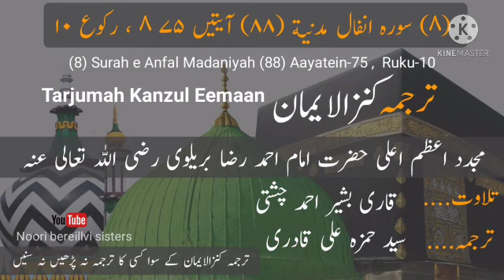08 Sura e Anfaal with Kanzul Eemaan Urdu Translation #114 سورۂ انفال کنزالایمان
(8) Surah  Al Anfaal Madaniyyah (88)
Ruku-10
Aayat-75
Tarjumah Kanzul Eemaan
Mujaddid e Aazam Aalahazrat Imam Ahmad Raza Bareilwi RadiyAllahu TaAla Anhu

Tilawat-Qaari Bashir Ahmad Chishti
Tarjuma Voice- Sayyed Hamza Ali Qadri

Note: Tarjumah Kanzul Eemaan Ke Siwa Kisi Ka Tarjumah Naa Padhe Aur Naa Sune.